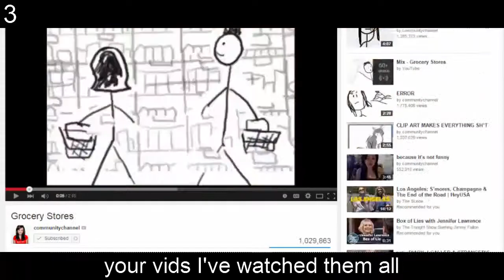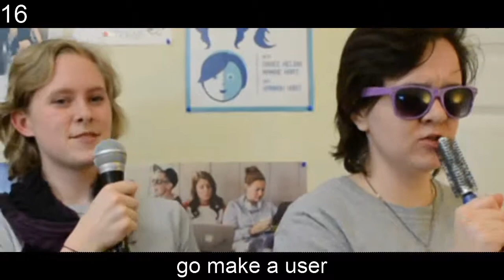Music Medley: YouTube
In which Monica explains the value of YouTube through the power of music. Can you name all the songs?